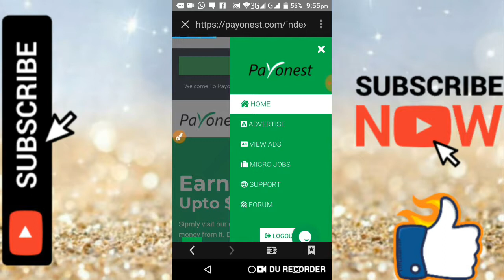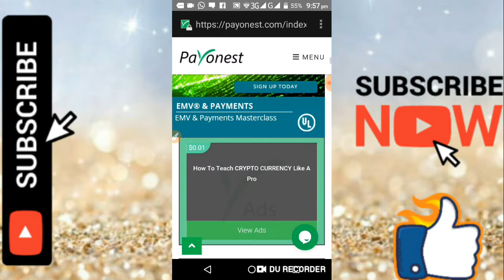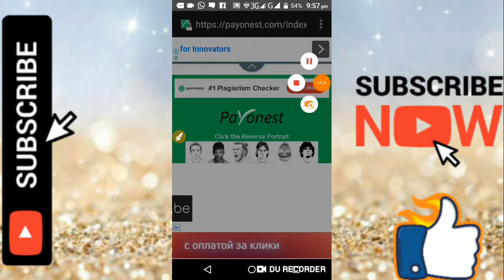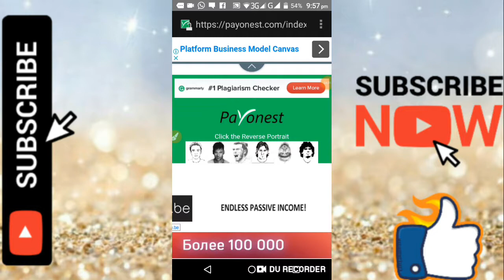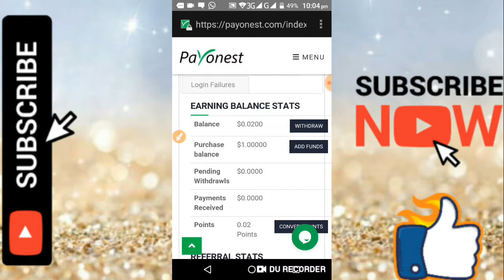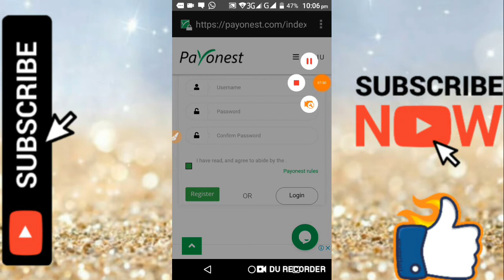সাইন আপ করলেই ১ ডলার ফ্রী। how to work payhonest.com.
এড ভিউ করে ইনকাম। মাত্র ৩ দিনে ৪২১ টাকা ইনকাম।সাইন আপ করলেই ১ ডলার ফ্রী।পেমেন্ট বিকাস।100% trusted site.minimum withdraw 5 dolar .creat an account/ sing up